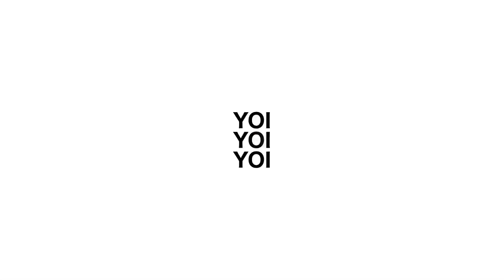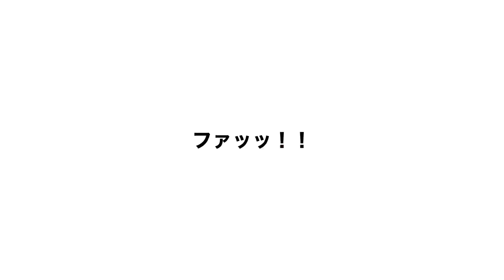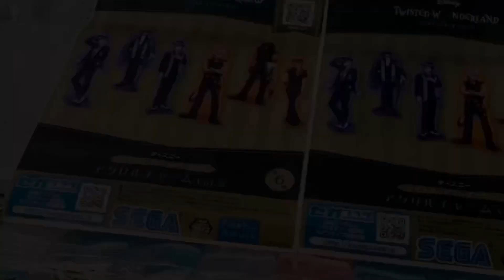【ツイステ×EXぬいぐるみ×全種コンプ記念レビュー】フロイド/ジェイドは手に入れられるのか。。「エクストラぬいぐるみ」が全種類揃ったので、新作発売の前に改めてレビューしてみた。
本日の動画は、発売して即プレミアムアイテム化した「ツイステッドワンダーランド エクストラ（EX）ぬいぐるみ 」の、現時点までの全種類レビュー動画です。
その他寮のぬいぐるみも発売日決定しましたね。
これ絶対朝から行かないと手に入れられないでしょ。。。

この動画をきっかけに次回ぬいぐるみの予習、又はフリマアプリでの購入の参考になれば幸いです。

〈前回のレビュー動画はコチラ〉
【ツイステ×EXぬいぐるみ×レビュー】都内完売続出！！「エクストラぬいぐるみ」クオリティどんな感じ？を踏まえてレビューしてみた。